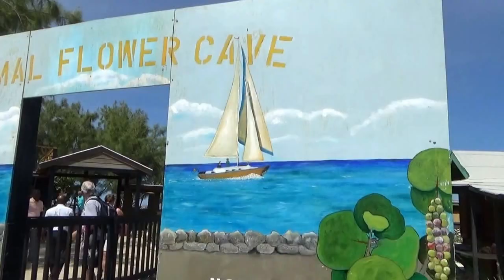Excursion in Bridgetown, Barbados from Royal Caribbean Jewel of the Seas Cruise ship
Day 5 of our Cruise and Tour of the Island of Barbados
5th Day 23 Feb 2017